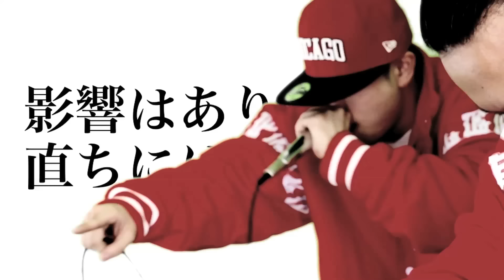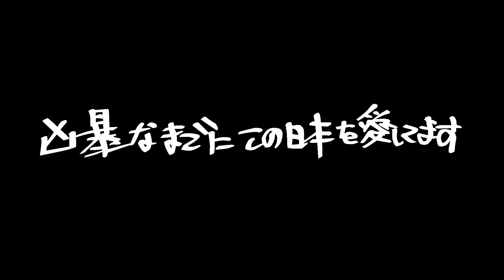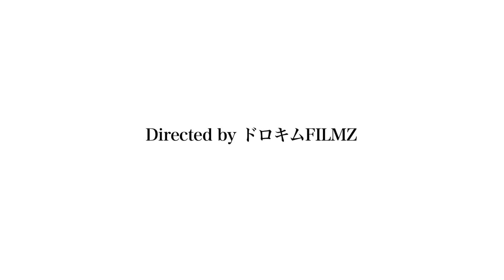D.O / イキノビタカラヤルコトガアル -NEVER GIVE UP- pv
またもや衝撃の問題作！！ D.O 待望の新作が遂に完成！！
「生き延びたから、やる事がある！」
こんな時代だからこそ出来上がったアート！
アルバム「ネリル＆ＪＯ」の衝撃覚めやらぬうち、早くも新作を発表！！
DJ MUNARI , JASHWON , I-DeA の PRODUCER 陣を向かえ、ボーナス Track を含む全7曲！
「生き延びたすべての日本人に幸あれ！！」

1.To ALL
Produced by JASHWON for B.C.D.M
2.THIS IS MY LIFE feat. PIT GOb
3.プロブレム feat. PIT GOb , T2K
Produced by I-DeA
4.イキノビタカラヤルコトガアル
Produced by DJ MUNARI & PRAWDUK
- BOUNS TRACK -
5.88秒待て
6.PAINKILLER
7.PARTY NIGHT
All songs recorded mixed by I-DeA at FLS 3rd Lab